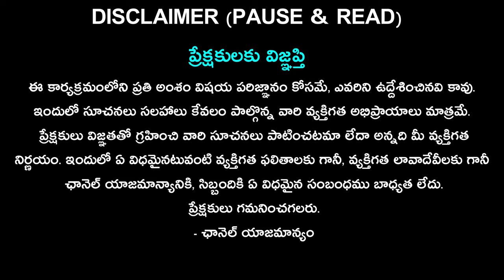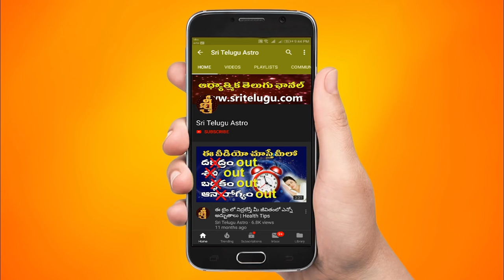15 August 2024 | vaibhava lakshmi pooja vidhanam in telugu| Sri Vaibhava Lakshmi puja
15 August 2024 | vaibhava lakshmi pooja vidhanam in telugu| Sri Vaibhava Lakshmi puja